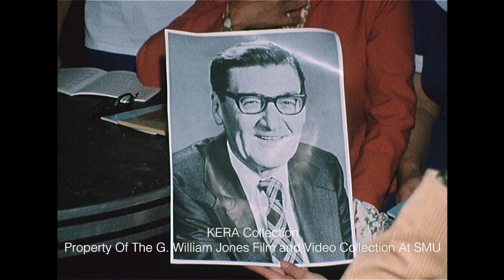Memorial Dinner For Columnist E. Paul Crume - December 1975